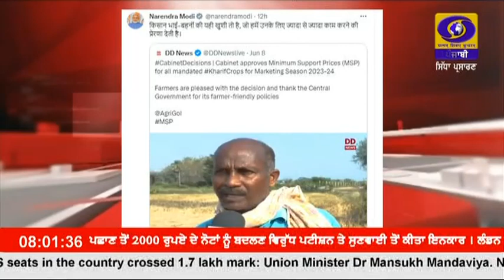ਪ੍ਰਧਾਨ ਮੰਤਰੀ ਨੇ ਕਿਹਾ ਕਿ ਕਿਸਾਨਾਂ ਦੀ ਖੁਸ਼ੀ ਸਰਕਾਰ ਨੂੰ ਨਵੇਂ ਜੋਸ਼ ਨਾਲ ਕੰਮ ਕਰਨ ਲਈ ਪ੍ਰੇਰਿਤ ਕਰਦੀ ਏ ।